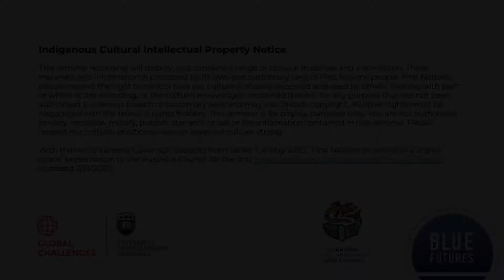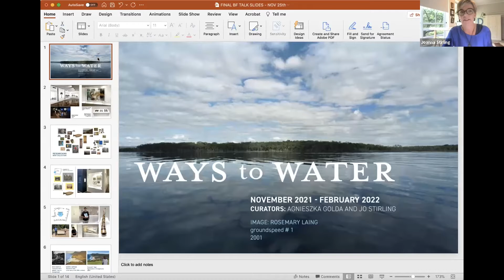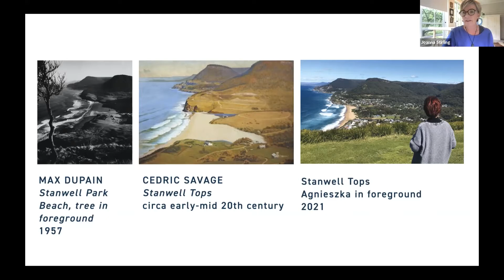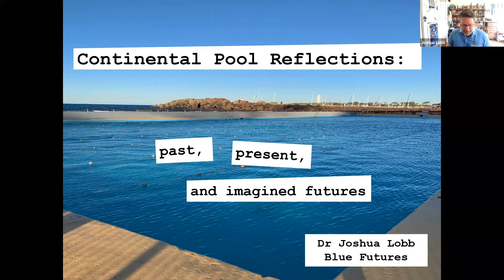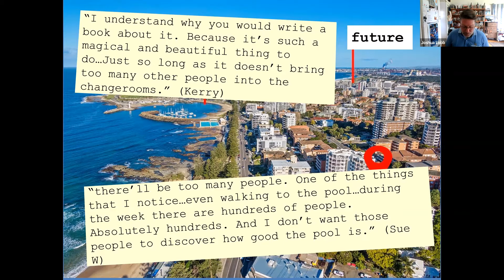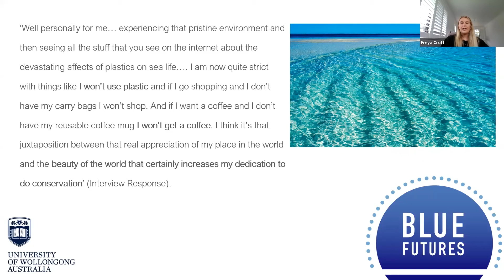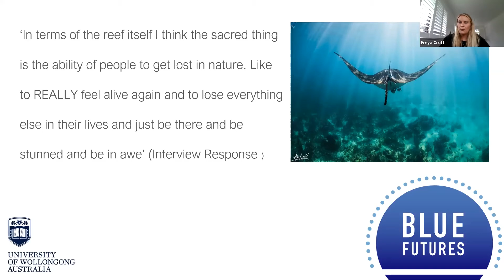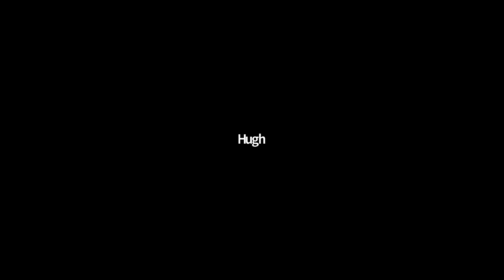Relationships: the forgotten aspect of ocean governance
Blue Futures 2021 Week 4

This session traces the different ways in which we as humans relate to our marine environment, with a focus on the ways Creative Arts and Humanities can provide a different perspective on how we interact with marine places.We discuss four projects that highlight connections with the coast and the ocean, including the Ways to Water exhibition, showing at Wollongong Art Gallery.

Indigenous Cultural Intellectual Property Notice:
This seminar recording will display, and contains a range of cultural materials and information. These materials and information is protected by IP laws and customary laws of First Nations people. First Nations people reserve the right to control how our culture is shared, accessed and used by others. Dealing with part or whole of the recording, or the cultural knowledges contained therein, for any purpose that has not been authorised is a serious breach of customary laws, and may also breach copyright. All other rights must be negotiated with the relevant rights holders. This seminar is for display purposes only. You are not authorised to copy, replicate, modify, publish, transmit or sell or the information contained in this seminar. Please respect our cultural practice so we can keep our culture strong.

With thanks to Vanessa Cavanagh adapted from Janke T, 6 May 2020